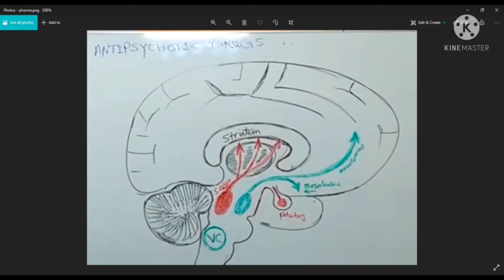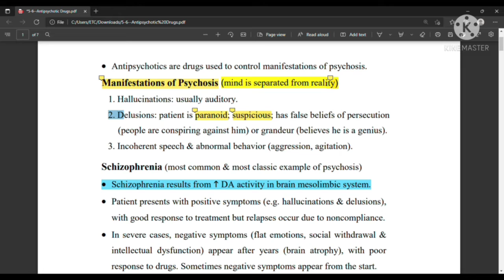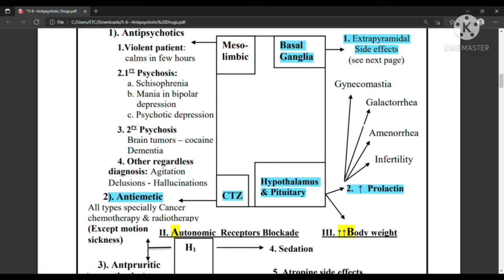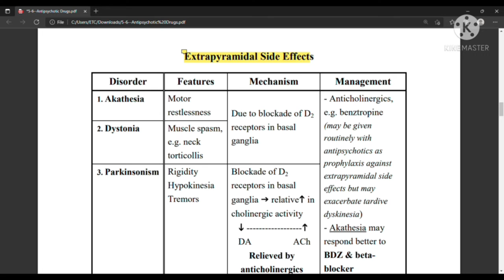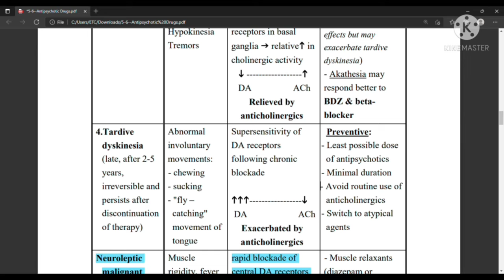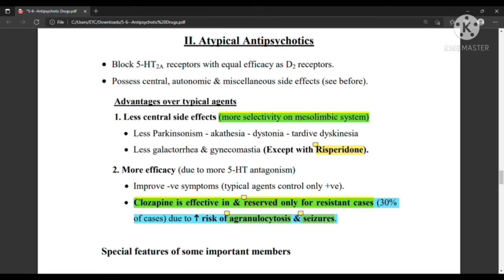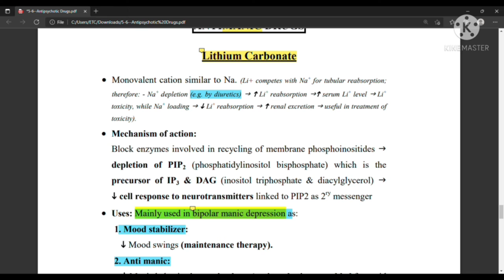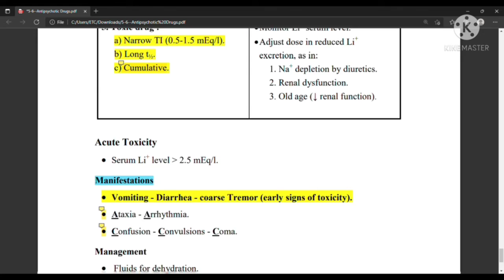CNS | L2 pharma